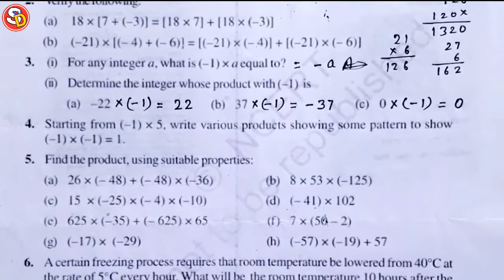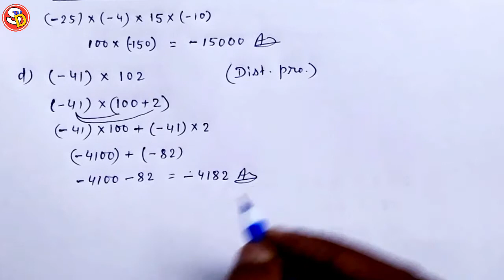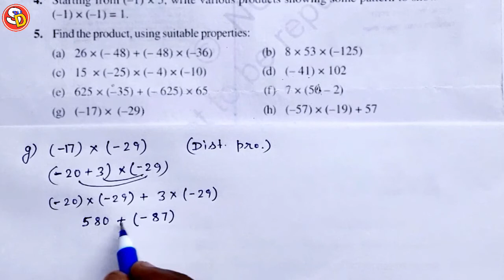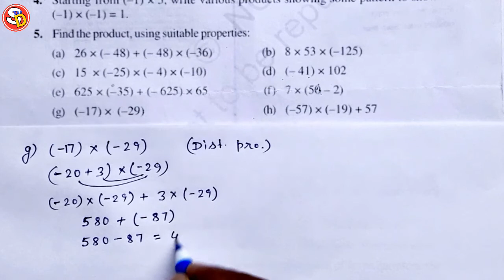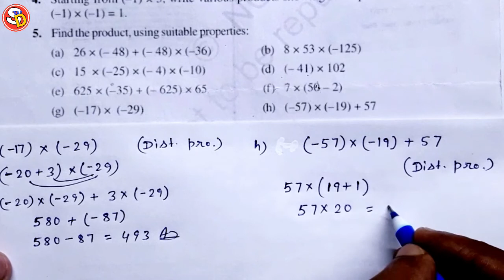Q 5 Ex 1.3 Ncert Maths Solution Class 7 Ch 1 Saraswati Shishu Vidya Mandir सरस्वती शिशु विद्या मंदिर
नमस्कार